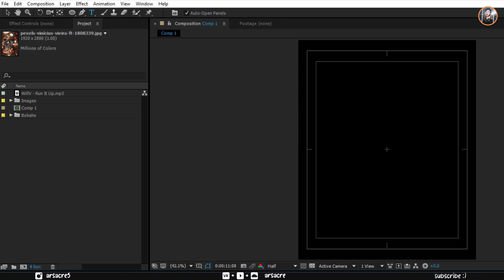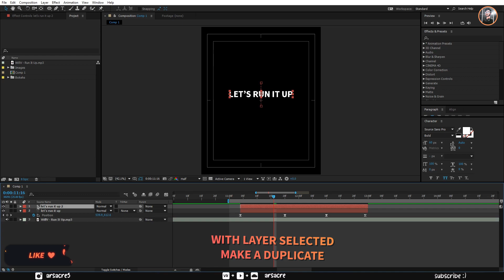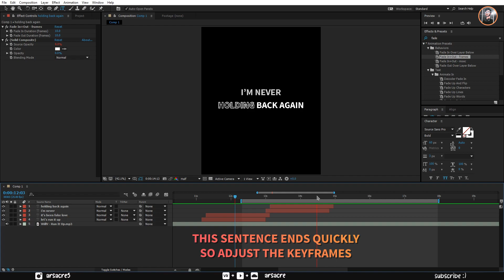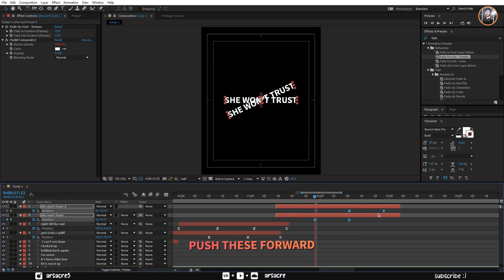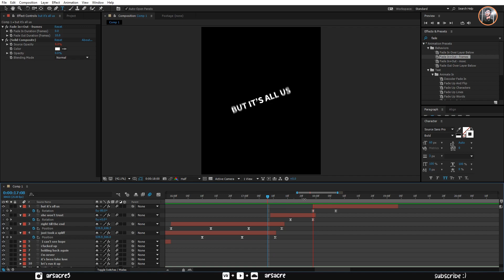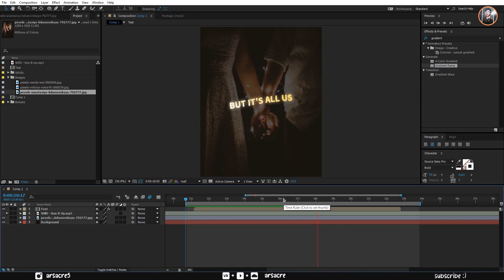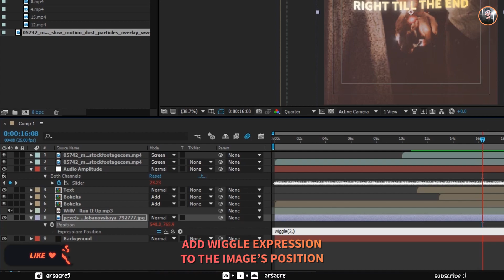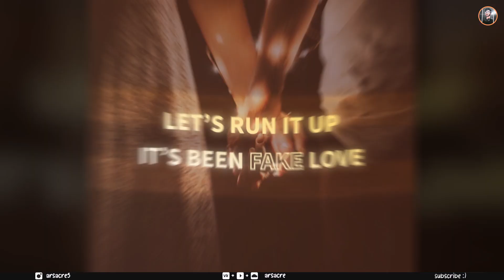After Effects Tutorial: INSTAGRAM Lyrics Video For Songs | Arsacre| 2021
Lyrics For INSTAGRAM After Effects Tutorial - Arsacre
It was an 1 year old request from a subscriber, today I got the chance to work on her requested tutorial!
It was fun to be back with lyrics tutorials!

If you enjoyed and learned something new then make sure you 💙SUBSCRIBE, your subscription is like a fuel to me & I come up with more 💥cool content, ring the 🔔bell icon to get notified whenever I upload a new video.

Gear I use:
-Huion Inspiroy Drawing Tablet H640P
-Nvidia Quadro K4000
-Adobe After Effects CC
- Adobe Photoshop CC

🍀Owners Of Background Music🍀

If you've read this far then don't forget to read the about section of the channel :)

▪Wanna hire me for your lyric video or graphics?